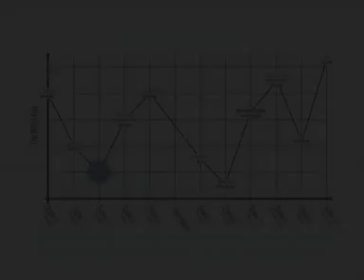Music for Strings, Percussion, and Celeste - Bartok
Scene 3 of the Richland High School percussion concert: The Unique